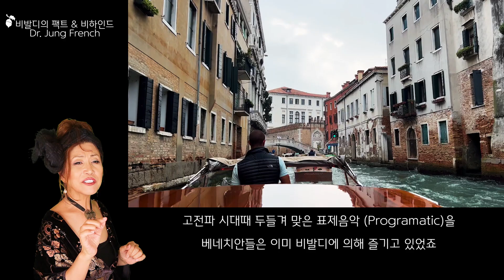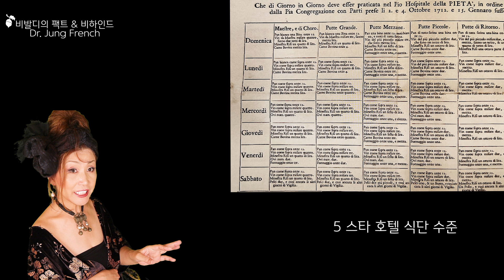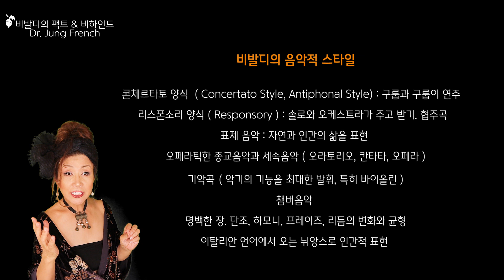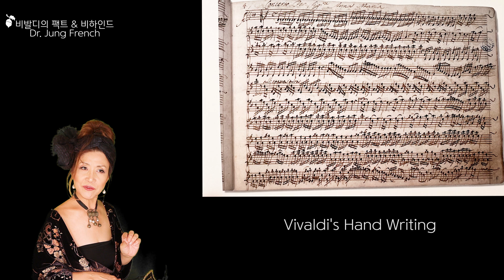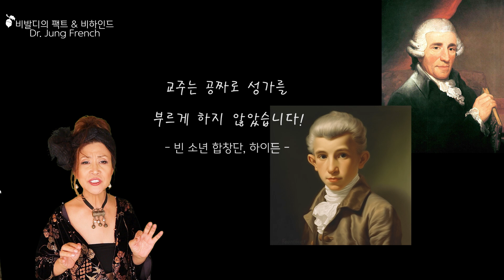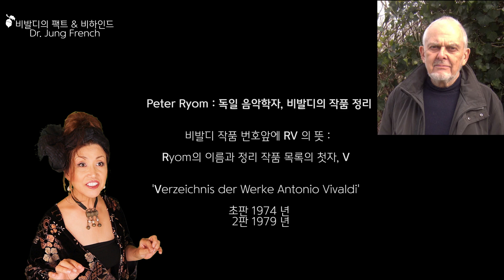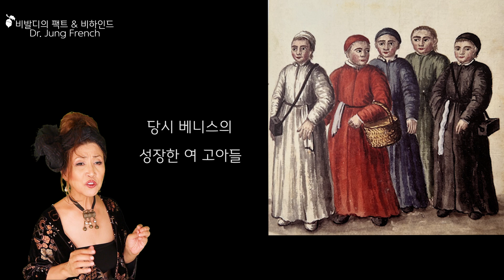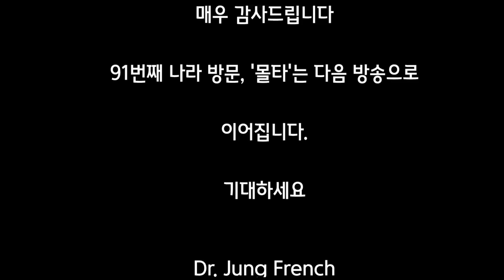164. 파계승, 비발디의 모든것! 베니스로 모십니다! 6천년의 음악역사 / Vivaldi & Venice, Music History by Dr. Jung French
164 강의 : 파계승 비발디의 모든것.   바로크 시대 최고의 명성을 얻었던 비발디의 고향, 베니스로 직접 모시며, 그동안 비발디에 관해 잘 못 알려진 것들, 비발디의 팩트와 알려지지 않았던 비하인드 스토리, 음악역사를 재미나게 엮은 강의입니다. 자, 환상적인 베니스로 함께 떠나보실까요?

Back Ground Music: Vivaldi's 4 Seasons

전공 :
학사 / Performance 연주  (B.M./ California State Univ. Northridge 켈리포니아 주립대)
석사 / Pedagogy: 페다고지 (교수법) Art of Teaching (M.M./ California State Univ. Northridge 켈리포니아 주립대)
박사 / Historical Performance Practice  (Doctor of Musical Arts / Claremont Univ.):  역사적 연주 관행 (음악역사를 통한 각 시대에 알맞는 연주 및 분석).

Selected as a Top Teacher in 2021  by  Steinway & Son in  U.S.A.
2021, Steinway & Son 베스트 음악교육자 상 (켈리포니아).
6천년의 음악 역사, 이론, 연주, 음악 교육, 음악 테라피, 패다고지 연구
6천년의 음악역사 강의 (유튜브: Dr. Dotori TV)
미국 명문대, 아이비리그를 바롯해 많은 음대에 100% 장학금으로 학생들 입학, 제자들 양성.
91나라 방문 (100나라 방문 목표)과 함께  티칭 경험, 논문, 아카데미, 대학, 컨서바토리 방문및 많은 학문적 자료를 바탕으로  1. 6천년의 음악역사  2. 음악상식  3. 작곡가들의 삶으로 나눠 집필 중.